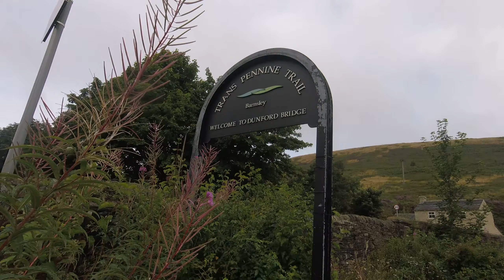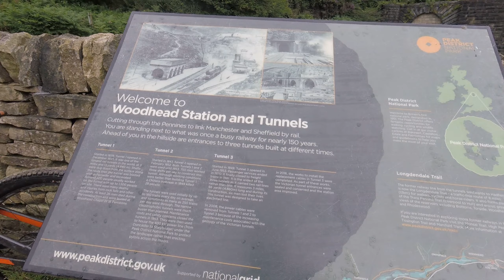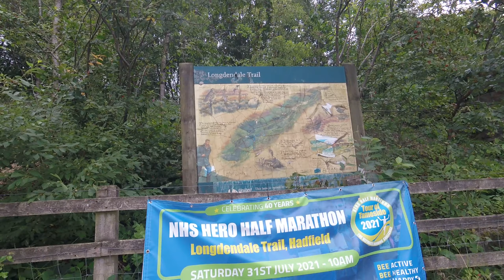Dunford Bridge to Hadfield - TPT The Longdendale Trail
Parking at Dunford bridge following the TPT to Hadfield this 20 mile return ride has the lot.  Initially starting with a road incline for a mile or 2 to the Woodhead road before crossing on to the gravel/dirt paths and embarking on some fast down hill runs.  Criss- crossing the Woodhead to keep on the TPT, seeing livestock and beautiful elevated views of the area.  Some short descents that can catch you out but worth the rush of adrenalin to take you to the Woodhead Tunnels.  Beautiful structures set on the rock face is where the Longdendale trail begins.  The old railway line is the basis of the route to Hadfield.  Flat, good solid surface and great views.  A great stretch of the TPT.   One way id just over 10 miles and so making this ride over 20 miles in total as it included the return leg